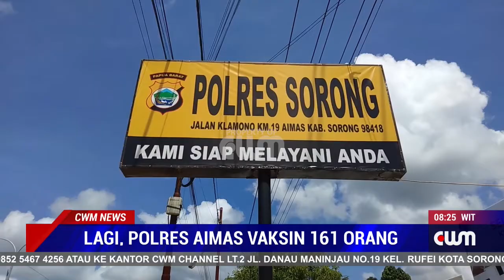LAGI, POLRES AIMAS VAKSIN 161 ORANG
POLRES SORONG KEMBALI VAKSINASI 161 ORANG DISEJUMLAH GERAI VAKSINASI YANG TERSEBAR DIKABUPATEN SORONG. UPAYA INI TERUS DILAKUKAN UNTUK MEMPERCEPAT CAPAIAN VAKSINASI DIKABUPATEN SORONG.